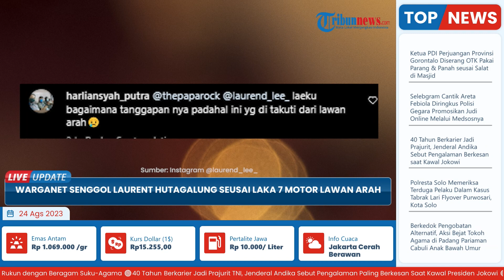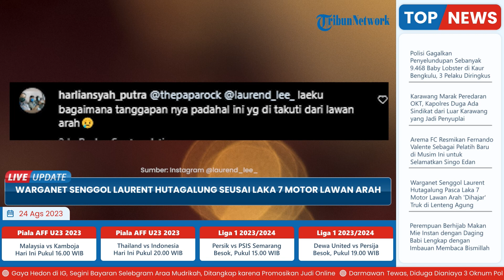Warganet Senggol Laurend Hutagalung Pasca Laka 7 Motor Lawan Arah 'Dihajar' Truk Hebel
TRIBUN-VIDEO.COM - Kecelakaan nahas truk bermuatan hebel menabrak tujuh motor yang diduga melawan arah.

Kejadian motor lawan arah tersebut berlangsung di Jalan Raya Lenteng Agung, Jagakarsa, Jakarta Selatan, Depok Selasa (22/08/2023).

Setelah insiden tersebut, YouTuber anti lawan arah mendapat perhatian lebih dari netizen.

Satu di antaranya Laurend Hutagalung TV.

Komentar warganet pun membanjiri video terbaru YouTuber yang memiliki 582.000 lebih subscribers tersebut.

Di akun Instagramnya, Laurend yang di-tag oleh warganet terkait kecelakaan pemotor lawan arah di Lenteng Agung tersebut turut berkomentar.

Laurend mengaku, ia menegur pemotor yang lawan arah karena sayang.

Warganet pun menuliskan komentar, konten Laurend Hutagalung bermanfaat sebagai edukasi.

Tak sedikit warganet yang menyalahkan pemotor nekat lawan arah hingga akhirnya kecelakaan melibatkan truk bermuatan hebel.

Bahkan Steve Jourdan Barlian, seorang personal trainer MMA turut mengomentari pengendara motor yang melawan arah hingga mengalami kecelakaan tersebut.

Steve mendukung Laurend terkait kegiatan relawan Stop Lawan Arah.

Selain itu, Steve mengimbau warganet untuk memvideokan kegiatan yang melanggar aturan atau tindak kriminal yang dialami saat menegur pemotor yang salah.

Menurutnya hal itu bisa menjadi bukti yang membuat aparat tergerak untuk menindak.

Sebelumnya, Laurend mencoba membuat konten video edukasi dengan aksi mencegat pemotor yang melawan arah.

Namun aksi Laurend membuat para pengguna jalan marah.

Beberapa pengemudi ojek online kemudian terlibat percekcokan dengan YouTuber tersebut.

Dari kasus laka, tampaknya pengendara sepeda motor di Jakarta tidak belajar dari kesalahan yang dialami orang lain.

Lantaran nyatanya, masih banyak pengendara motor yang melawan arah.

(Tribun-Video.com/ TribunJakarta.com)

Artikel ini telah tayang di TribunJakarta.com dengan judul Kecelakaan Hari Ini: 7 Motor Lawan Arah "Dihajar" Truk Hebel di Lenteng Agung, 5 Orang Luka-luka,
Penulis: Annas Furqon Hakim | Editor: Acos Abdul Qodir